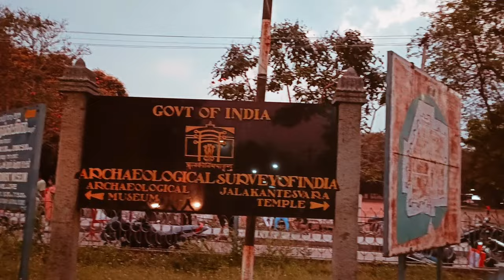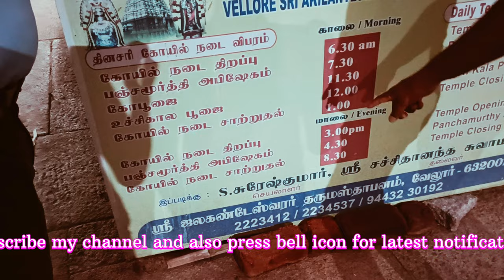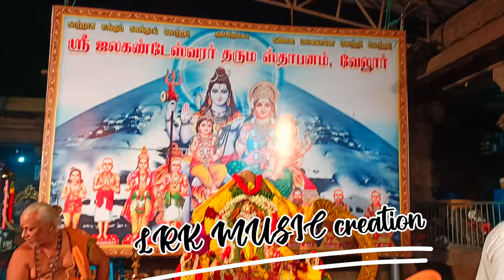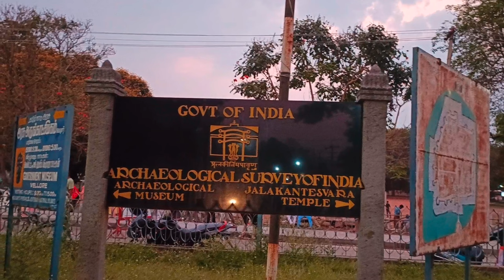JALAKANDESWARAR SHIV TEMPLE 🛕//VELLORE FORT 🏰//TOURIST PLACE IN VELLORE - TAMIL NADU// LKR MUSIC 🎷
Jalakandeswarar Temple is a temple dedicated to Lord Shiva which is located in the Vellore Fort, in heart of the Vellore city, in the state of Tamil Nadu, India.
💓💓💓💓💓History💓💓💓💓💓
⚜️🛕Sculptures in the temple🛕⚜️

According to legend, there used to a giant ant-hill at the location where the sanctum sanctorum of temple now stands. This ant-hill was surrounded by stagnant water, as a result of collection of rain water, and at some time a Shiva Lingam was placed in this water around the ant hill and worshiped. Chinna Bommi Nayaka, a Vijayanagar chieftain, who was controlling the fort had a dream where the Lord Shiva asked him to build a temple at that location. Nayaka, proceeded to demolish the anthill and build the temple in 1550 CE, and since the Lingam was surrounded by water (called Jalam in Tamil) the deity was called as Jalakandeswarar (translated as "Lord Siva residing in the water"). The temple was built during the reign of the Vijayanagaram king Sadasivadeva Maharaya (1540–1572 CE). The temple also has the statue of Sri Akhilandeshwari Amma, the consort of Jalakandeswarar.